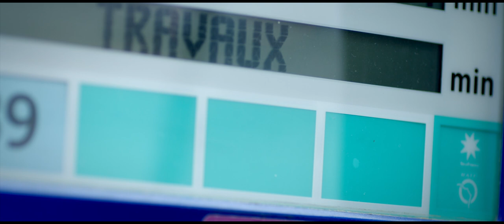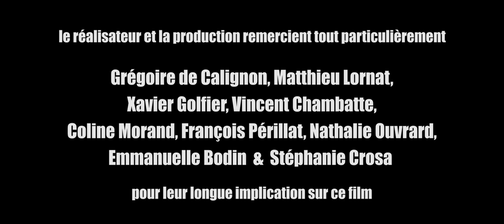Un système de valeurs de Xavier Douin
Corinne Laroca, jeune femme active de 35 ans, se presse pour rentrer chez elle. Sur la route, un terrible dilemme va se présenter à elle et la lancer dans une course effrénée contre la montre.